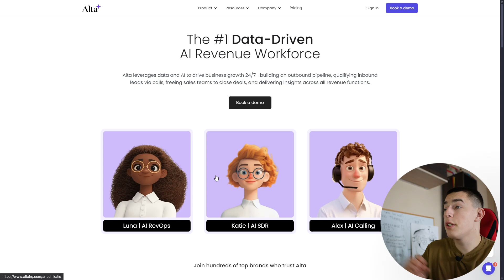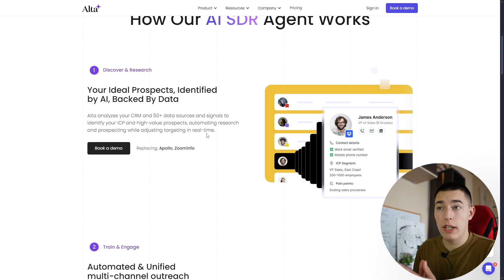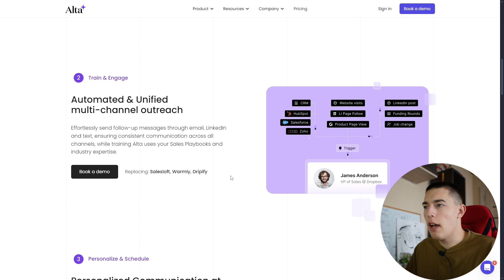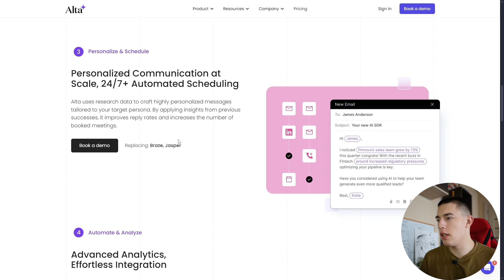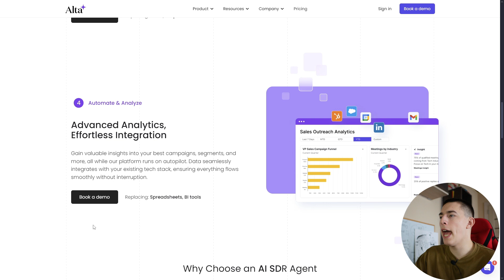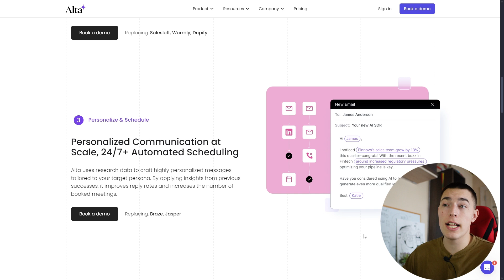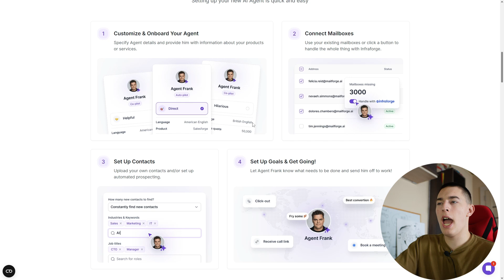Can an AI Sales Agent replace.. me? (Katie AI SDR review)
Enhance your sales team with AI SDR Agent Frank - agentfrank.ai

Salesforge.ai is the only cold email outreach software, which allows you to send personalized cold emails at scale through an infinite number of accounts.

Agent Frank - AI sales agent: agentfrank.ai

Timestamps:
00:00 - Intro

Are you tired of tedious sales processes and mediocre results? Discover how AI agents can revolutionize your sales strategy and take your business to the next level! From automating routine tasks to providing personalized customer experiences, AI-powered sales agents can help you increase efficiency, boost conversions, and drive revenue growth. Learn how to harness the power of artificial intelligence to transform your sales operations and stay ahead of the competition. Get ready to revolutionize sales with AI agents!